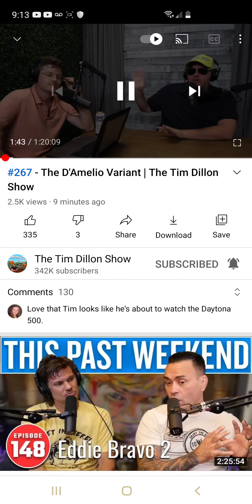Tim Dillon Says Goodbye To The Late Great Joe Rogan